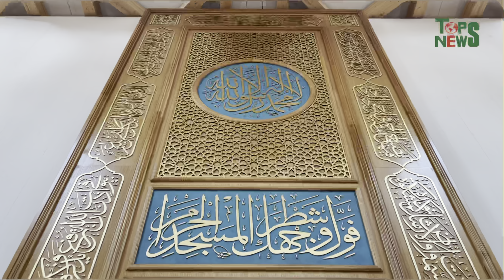কোলের বাচ্চা নিয়ে নামাজ পড়ার বিশেষ ব্যবস্থা আছে যে মসজিদে